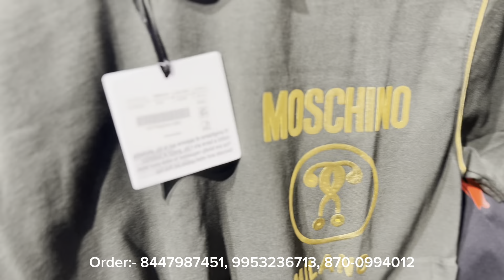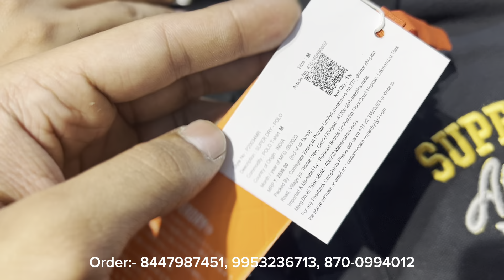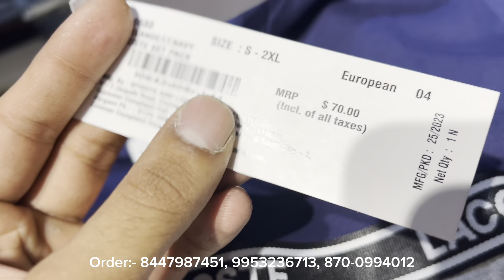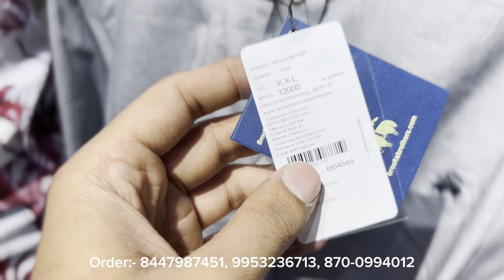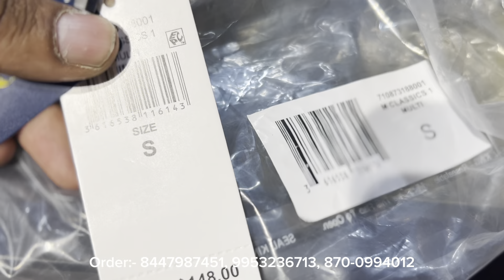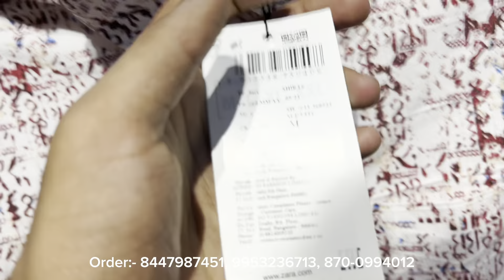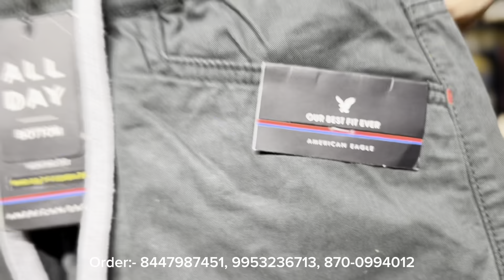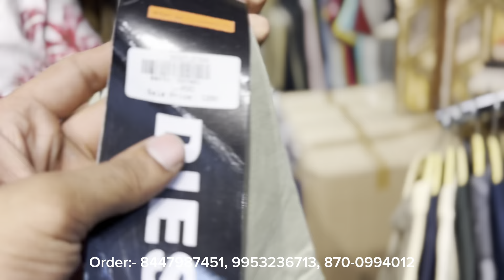The great summer sale || Revival Clothing || 💯cheapest export surplus garments|| 90-95% off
Welcome to REVIVAL CLOTHING

(WhatsApp calling time::- 11:00 AM TO 7:00 PM)

Wz 67D Meenakshi garden , near by Subhash Nagar metro station gate no 3 , New Delhi 110018

Near by metro station:- Subhash Nagar

Order and inquiries 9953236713, 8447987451